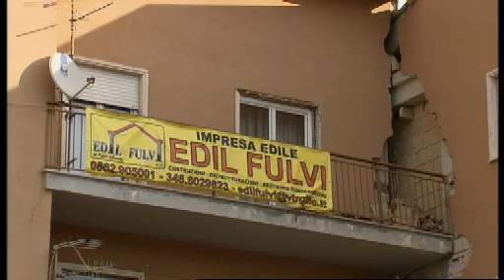ance.app.dday.150512.wmv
Il D Day delle costruzioni, giornata promossa da Ance e Federcostruttori con l'adesione dell'ordine degli architetti. Il mondo dell'edilizia chiede allo Stato di saldare i debiti contratti con le imprese. Pino Finocchiaro ha intervistato il Presidente dell'associazione costruttori, Paolo Buzzetti, il presidente degli architetti Leopoldo Freyrie e l'imprenditore siciliano antimafia Andrea Vecchio.  Esclusiva di Rai News